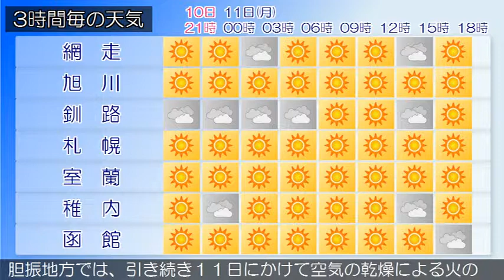2015/05/10 北海道地方の天気予報 夕